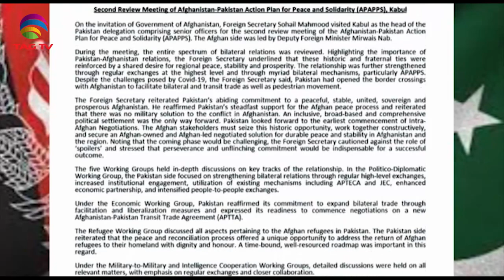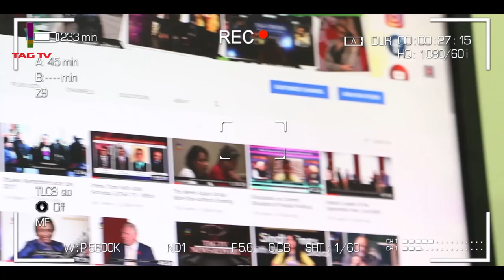PoK Protests,Covid and Exams,Pranab Mukherjee Funeral,KabulTerror Attacks-South Asia News September1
PoK Protests, Covid and Exams, Pranab Mukherjee Funeral, Kabul Terror Attacks - South Asia News September 1 @TAGTV